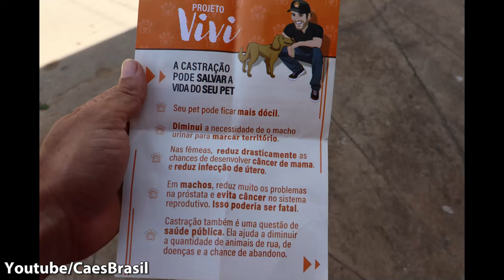Primeiro Castramóvel em Francisco Sá MG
No vídeo sobre a importância do Castramóvel, é destacado o papel crucial desse serviço itinerante na promoção da castração responsável de cães e gatos. Através de imagens de um Castramóvel em ação, o vídeo mostra como essa iniciativa viabiliza o acesso da população a procedimentos de esterilização animal de forma prática, segura e acessível.

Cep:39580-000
Francisco Sá MG
Francisco Alves